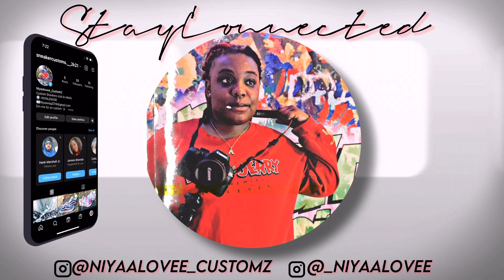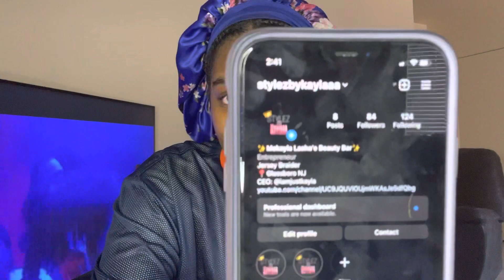Letting My Sister Install a wig On Me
MAKE SURE YALL COMMENT AND LET ME KNOW WHAT ELSE I SHOULD CREATE.

WE GONE GROW TOGETHER AND CREATE TOGETHER SO LETS GET IT.

INSTGRAM- _Niyaalovee